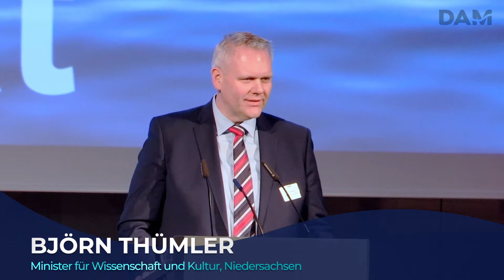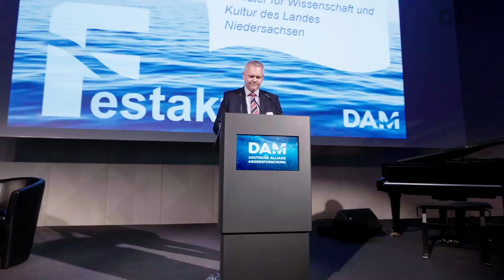Grußwort von Björn Thümler, MWK Niedersachsen, bei der DAM Auftaktveranstaltung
Björn Thümler, Minister für Wissenschaft und Kultur des Landes Niedersachsen, hielt das Grußwort bei der Auftaktveranstaltung der DAM (Deutsche Allianz Meeresforschung) am 3. März 2020 auch als Vertreter der norddeutschen Länder Bremen, Hamburg, Mecklenburg-Vorpommern und Schleswig-Holstein.

Er wies darauf hin, dass „Meeresschutz, Küstenschutz und Klimaschutz einen kraftvollen Dreiklang darstellen, der gerade für die norddeutschen Länder wichtig ist.“

Unsere Förderer
Die Bundesregierung und die Regierungen der fünf norddeutschen Bundesländer unterstützen den derzeitigen Aufbau und fördern die DAM. Zusätzlich wird die DAM durch die Helmholtz-Gemeinschaft Deutscher Forschungszentren unterstützt.